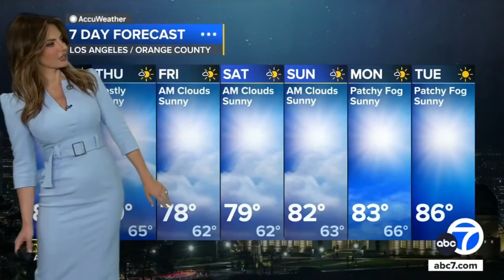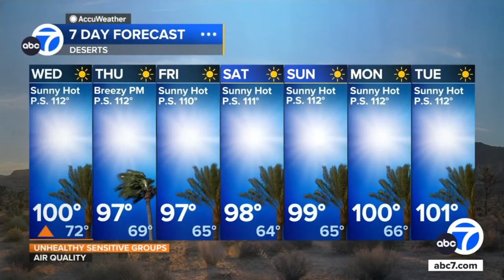Meteorologist Brianna Ruffalo ❤️‍🔥 forecasts excessive heat warnings for the California deserts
Brianna Ruffalo provides southern California the extended forecast.  High heat for the deserts and pleasant conditions at the coast.  She's wearing a stunning blue dress.